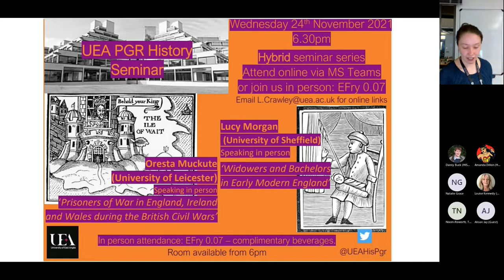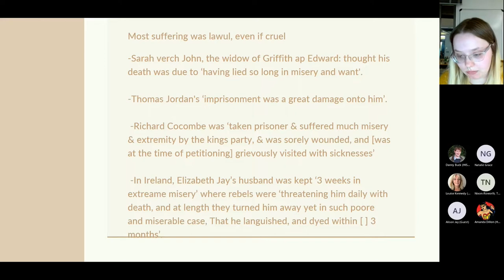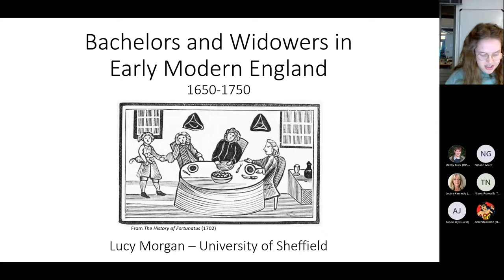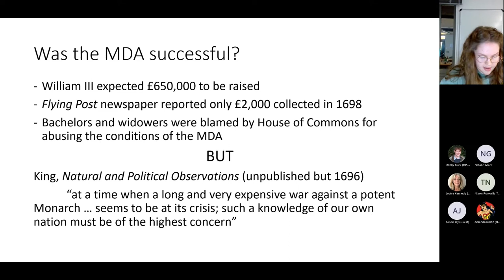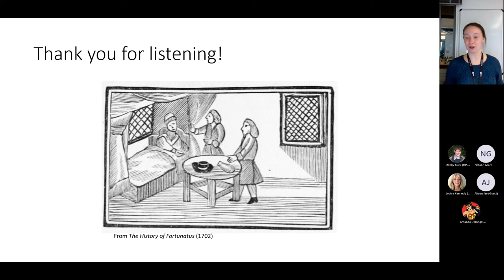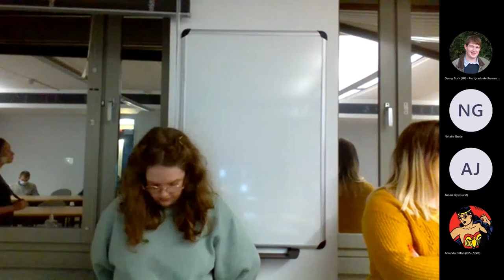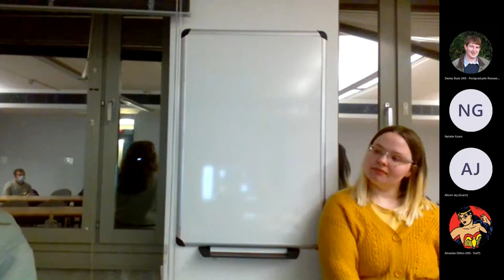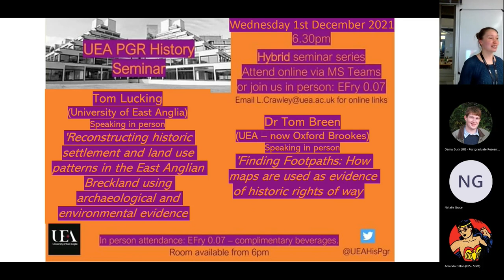UEA PGR Seminar 24-11-21 - Oresta Muckute and Lucy Morgan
UEA PGR History Seminar Presents:
'Prisoners of War in England, Ireland and Wales during the British Civil Wars' by Oresta Muckute.
Oresta Muckute is a Midlands4Cities-funded PhD student at the University of Leicester. Her work compares the narratives of loss from Ireland, England, and Wales during the Wars of the Three Kingdoms. As a part of her collaborative award she also works closely with the National Civil War Centre, and is currently designing an exhibition on Ireland in the Wars.

'Widowers and Bachelors in Early Modern England' by Lucy Morgan.
Lucy Morgan is a first year PhD student at the University of Sheffield. Her thesis, "Single men and manhood in early modern England," aims to uncover the lived experiences of bachelors and widowers in contrast to their cultural representations from 1650 to 1750. At the PGR seminar series, she will speak about historic and current attempts to calculate the exact number of bachelors and widowers living in England at the end of the seventeenth century.